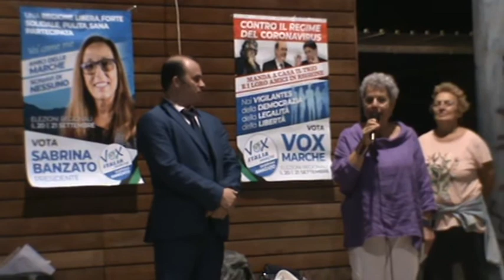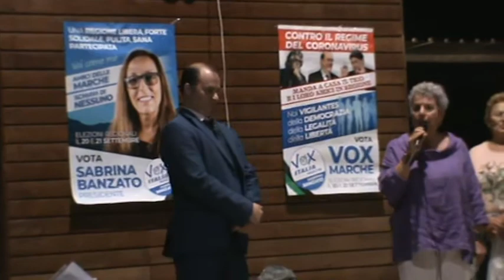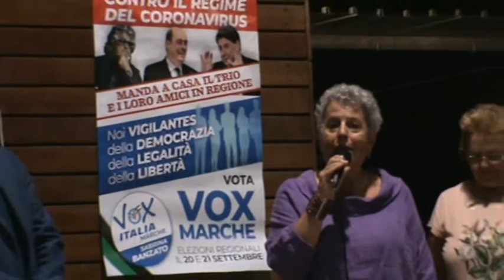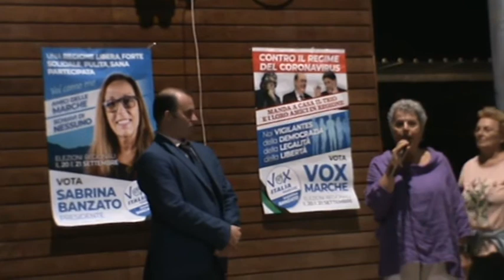17-09-2020 - VOX MARCHE Rosella Sbarbati a Moie di Maiolati Spontini (AN)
Giovedì 17 Settembre 2020 - MOIE DI MAIOLATI SPONTINI (AN) - DISCORSO elettorale di VOX MARCHE tenuto da ROSELLA SBARBATI candidata come capolista per la Provincia di Ancona, presente il coordinatore Regionale VOX MARCHE ALESSANDRO LIPPO,  ed il candidato JONATA GIACCHETTA del Partito del Valore Umano.